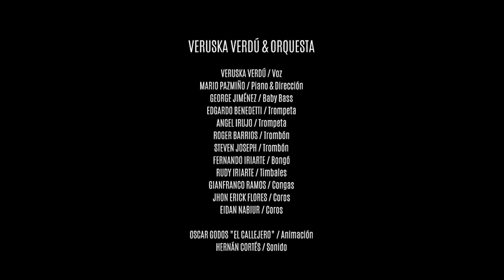VERUSKA VERDU Isadora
La extraordinaria Veruska Verdú de Venezuela y su Orquesta hacen este tema que cantara la Reina Rumba Celia Cruz dedicado a la gran Isadora Duncan. Grabado en vivo en el Jazz Zone de Miraflores el 10 de Agosto del 2019.